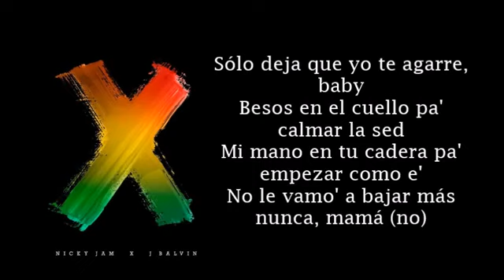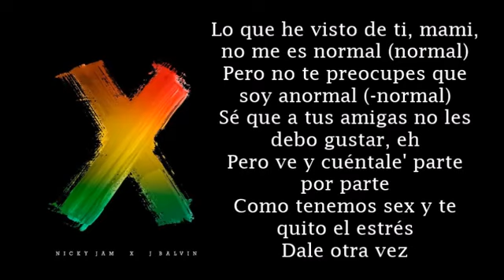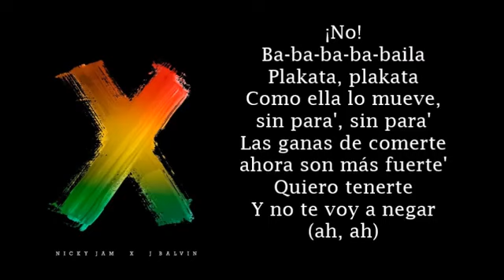Nicky jam-x j Balvin (lyrics video) lyrics